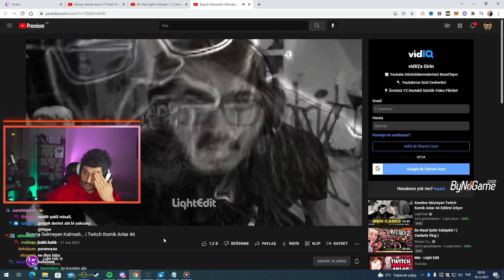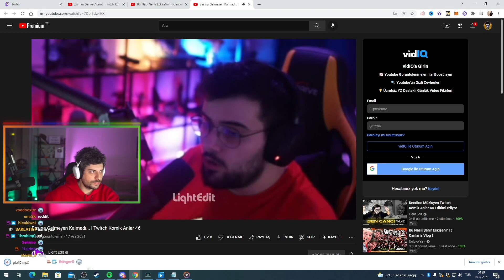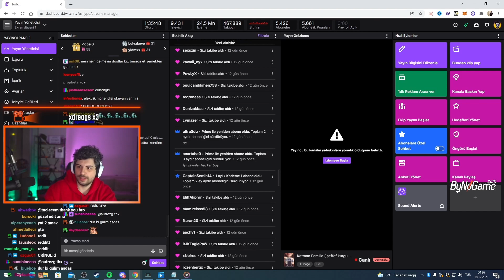Hype - Light Edit Başına Gelmeyen Kalmadı | Twitch Komik Anlar 46 İzliyor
Hype, Light Edit'in Başına Gelmeyen Kalmadı | Twitch Komik Anlar 46 Adlı Videosunu İzliyor.